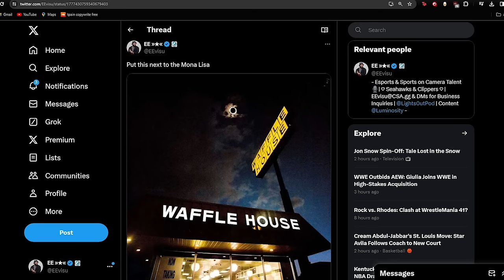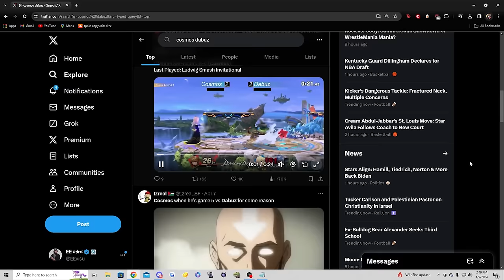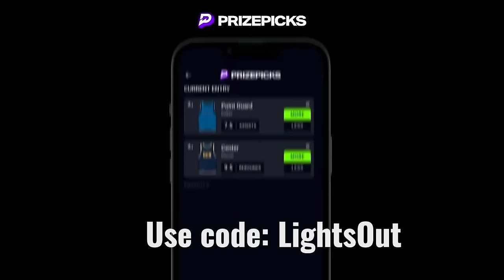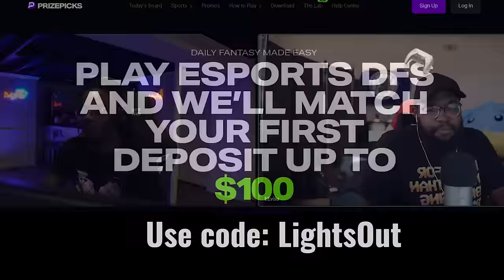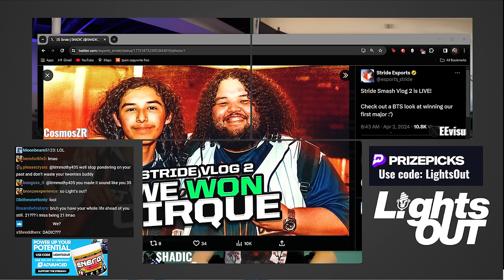Shadic CONFRONTS Cosmos, Light Returns, MKLeo's Roy! | Lights Out Episode 52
Oh what an episode we have for you fine folks today! Light stops by to tell us how we won CT Gamercon, Shadic joins us later and calls out Cosmos at last and more! Get ready for a god laugh!

► USE CODE 'lightsout' for a first deposit match of up to 100$

(LIGHT IS HOMELESS)

► Timestamps:

0:00 - Intro / Low Tide City!
1:30 - Cosmos is now homeless too so we got ANOTHER Sponsor! (LOL)
3:20 - EE on going viral on Twitter
4:55 - Cosmos on getting 9th place at Diamond Dust!
8:00 - Cosmos on how he clutched Game 5 vs Dabuz in losers (LOL)
13:55 - LIGHT RETURNS TO TELL US HOW HE WON CT GAMERCON!
23:45 - Check Out Prize Picks, the best way to GAMBLE!
26:00 - SHADIC JOINS THE PODCAST!
27:00 - Shadic on getting 3rd place at Diamond Dust behind Shiny Mark & Onin
29:40 - SHADIC vs COSMOS. This got out of control fast LMAO
34:30 - This part was just so funny I gave it a time stamp... LOL
35:40 - Shadic on STILL being underrated
36:50 - EE exposes himself Featuring VOID (I am ashamed)
37:25 - Where is Corrin on the Tier List??? Shadic's breakdown
40:25 - Will we EVER see Shadic play anyone but Corrin?
42:24 - How Shadic got his first break out performance (HARD WORK)
44:35 - Shadic on his Respect for Light
45:40 - SHADIC on DADIC (Heart warming moment)
47:20 - Beyond Smash - What's that future looking like Shadic?!
48:35 - Stride Esports - A Sponsor you can Trust!
50:55 - Shadic on MKLeo's Characters (He respects the GOAT)
52:15 - Shadic on being the BEST Corrin over NEO
54:10 - Cosmos & Shadic agree to a First to Five (BUT WHO WILL WIN?)
56:30 - Thank you Shadic, great guest!
58:45 - MKLeo's Roy - Do we believe in it???
1:02:53 - Outro